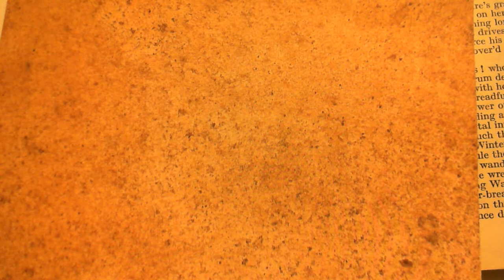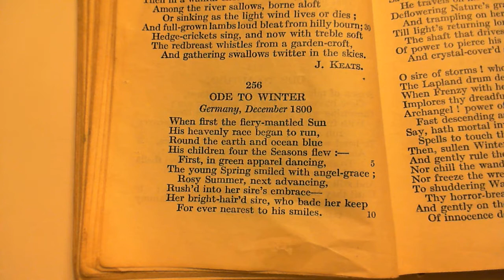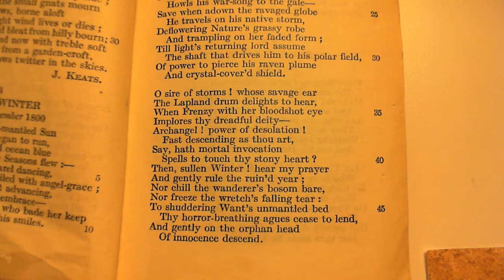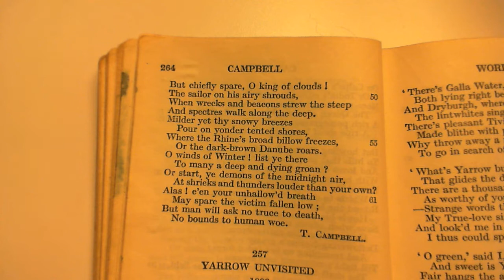Ode To Winter - T. Campbell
256 Ode To Winter
The two-hundred and fifty-sixth poem in the collection.  (* additional details below)

NOTES FROM THE BACK OF THE BOOK:

Calpe: Gibraltar; Lofoden: the Maelstrom whirlpool off the N.W. coast of Norway.